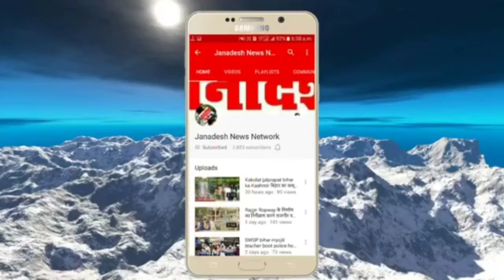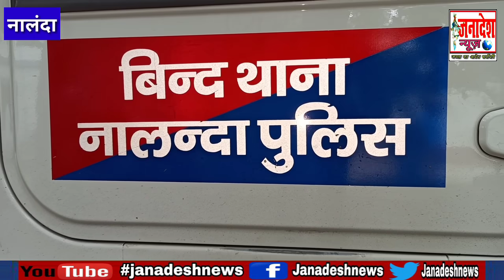Nalanda में Police की बड़ी कार्रवाई 5 अपहरणकर्ताओं को किया गिरफ्तार, 2 अपहृत सकुशल बरामद